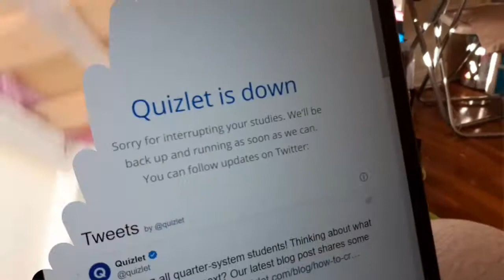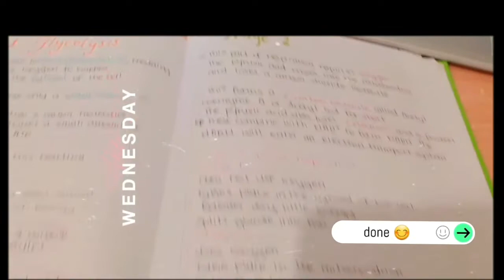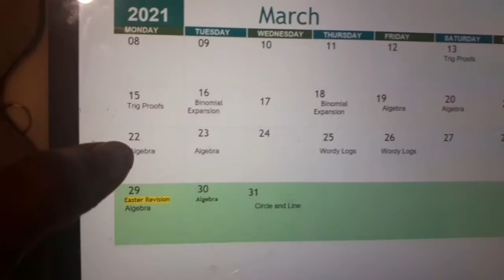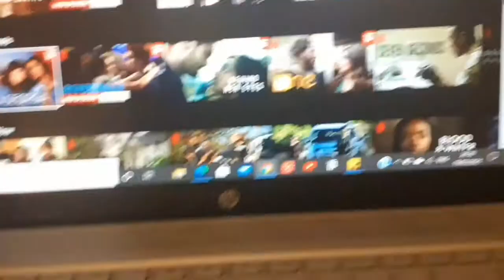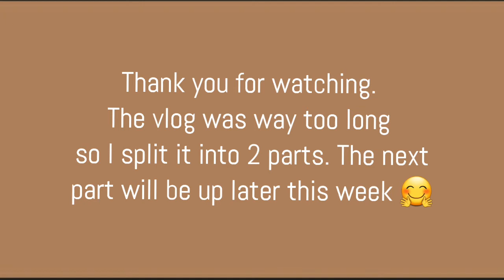VLOG| making my l.c plan, haircare, studying // leaving cert 2021 student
HEY, HEY LOOK DOWN HERE 👇👇
Hey guys, welcome back to another vlog. In this video I share my study plan for the leaving cert, a few days in my life and much more. Also this vlog is a continuation from last week's vlog. There will also be another part to this vlog. So I guess there're 3 parts 😂😂. ❤️💙💚💛🧡💜.

- Snap: suzannexx3

🌻About Me
Age: 17
Birthday: 01/03/2004
Ethnicity: Nigerian 🇳🇬x🇮🇪 Irish
School Year: 6th Year
Living in: Ireland

🌻Music

93💋

+ 3'💋 since last video